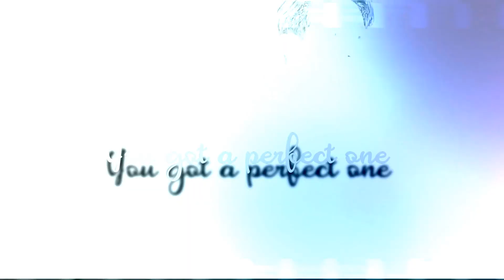Wonho - Talking body {FMV}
The sweetest hulk in Kpop!

    [DON’T REPOST without credits]

⌜Thank you for showing love and support⌟

≫Song: Talking body - Tove lo
≫ Fandom: Wonho